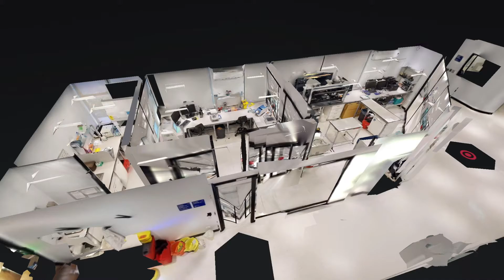Next Genetics Laboratory walk through